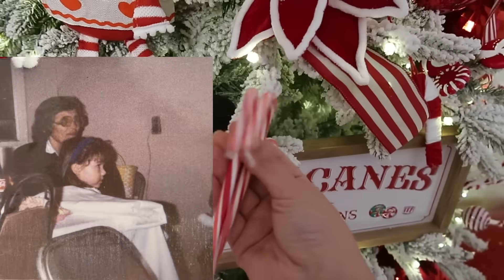Decora tu Árbol para Navidad Elegante🎄Aurora Elizondo Navidad candy cane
Decora tu Árbol para Navidad Elegante y bonito